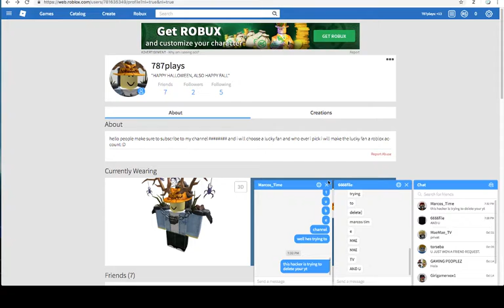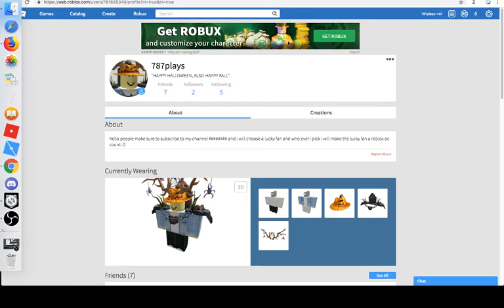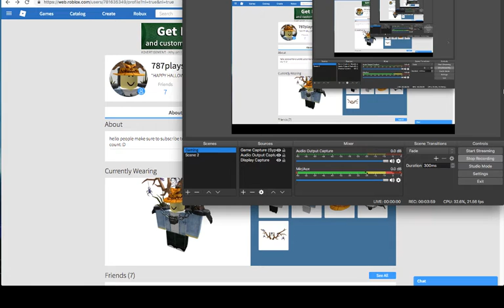So i made a video about a hacker, then this happened..PART.2.